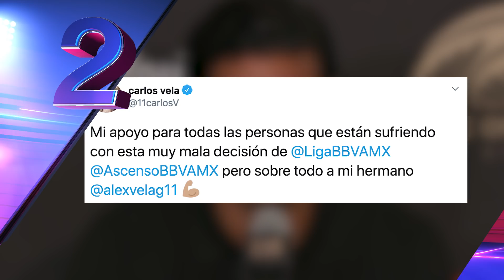GUZMÁN LIBRE; volvería a CHIVAS | VELA defiende al ASCENSO | LIGA de BALOMPIÉ al RESCATE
📲 El sitio web es un ACCESO DIRECTO a CRACKS MX ►